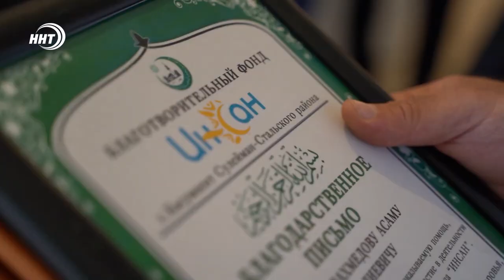Новый дом для погорельцев от фонда Инсан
Весной этого года в семье Шихнабиевых случилось несчастье – дом, в котором проживали девять человек, сгорел за считаные минуты. Но мир не без добрых людей. Благотворительный фонд «Инсан» объявил сбор для семьи погорельцев и собрал сумму которой хватило чтобы в итоге выстроить жилой дом площадью 156 кв.м.  Поздравить хозяев с новосельем приехали представители фонда «Инсан», муфтията и другие религиозные деятели.